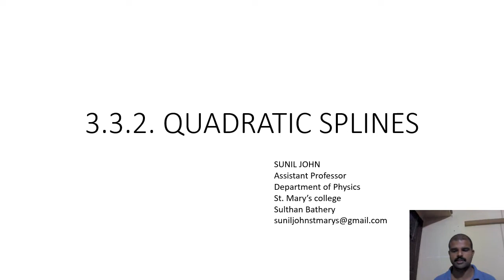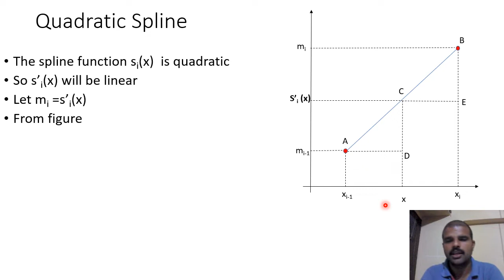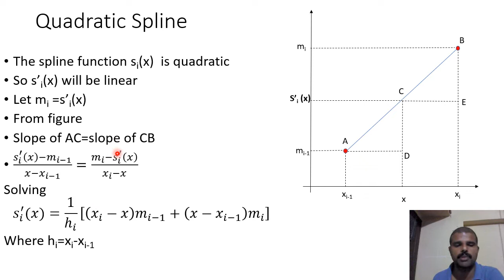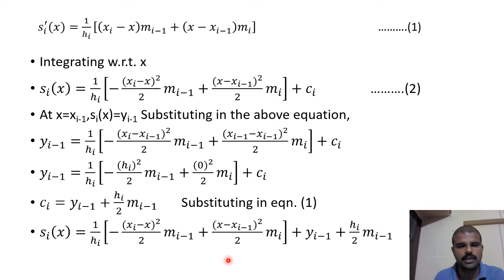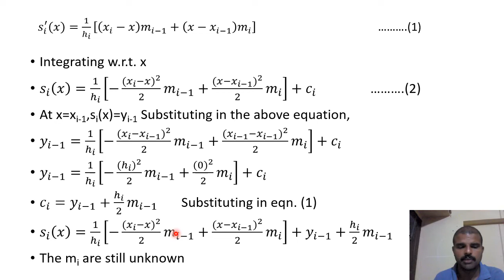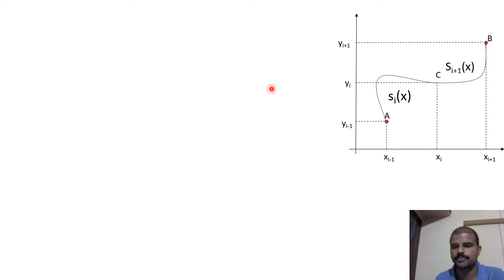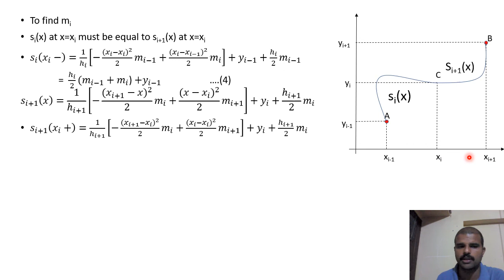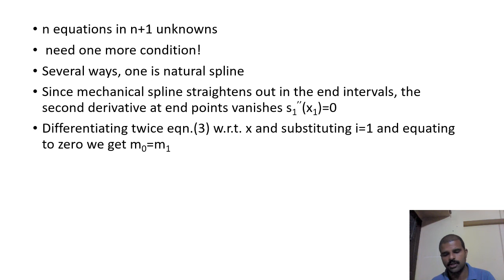III 3 2 Quadratic Spline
Explains the concept of Quadratic Spline Interpolation